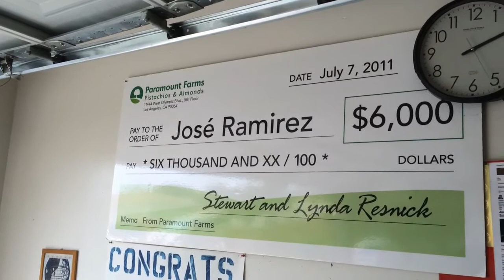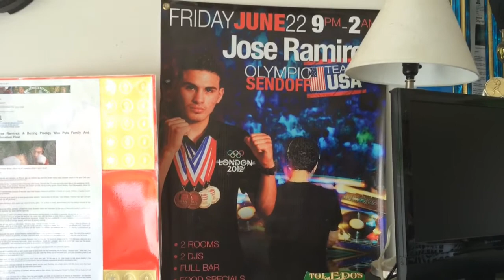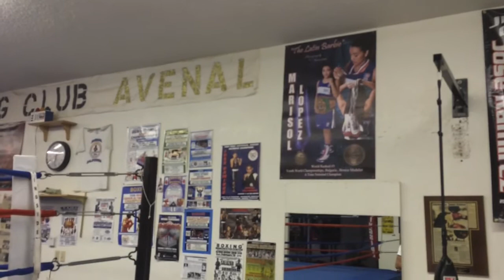Visiting Jose Ramirez's Childhood Home